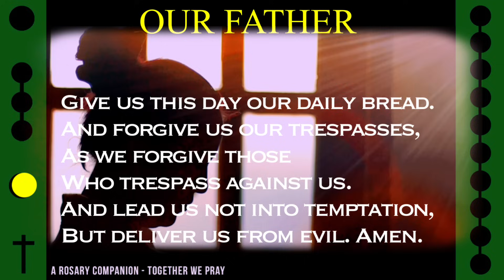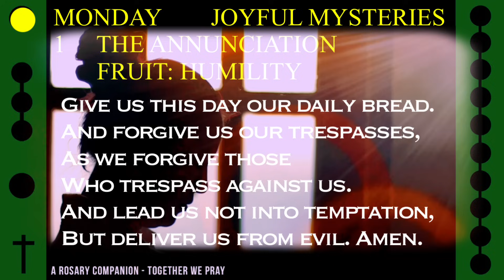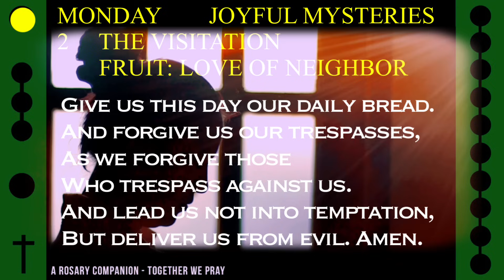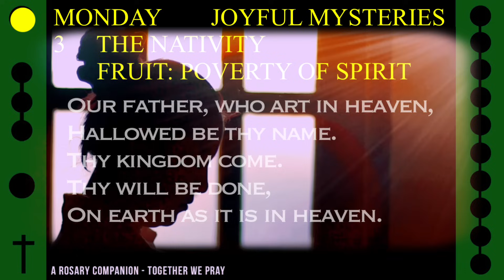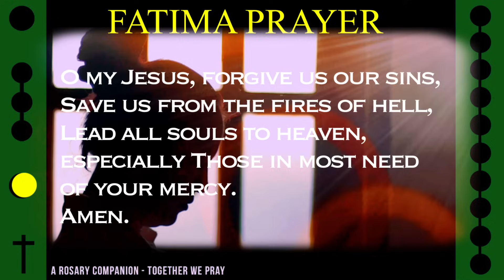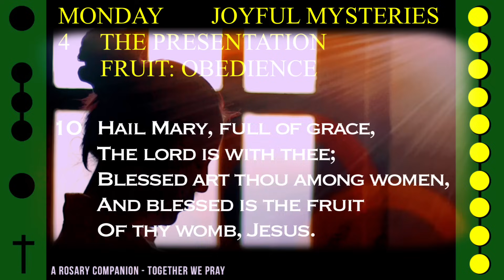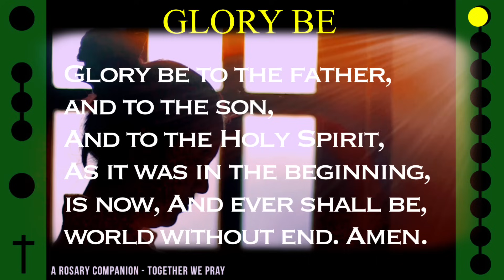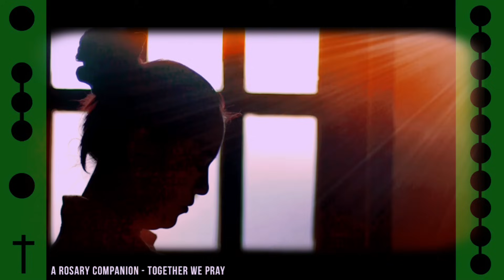WATCH - FOLLOW ALONG VISUAL ROSARY for MONDAY, October 30, 2023 - PRAYERFUL MOMENTS -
Today's Follow Along Holy Rosary for Monday, October 30, 2023 - JOYFUL MYSTERIES - PRAYERFUL MOMENTS -

FOLLOW ALONG VISUAL ROSARY: MONDAY - PRAYERFUL MOMENTS -

Take this moment of prayer to reflect on opportunities to share acts of kindness with others alongside this visual rosary.